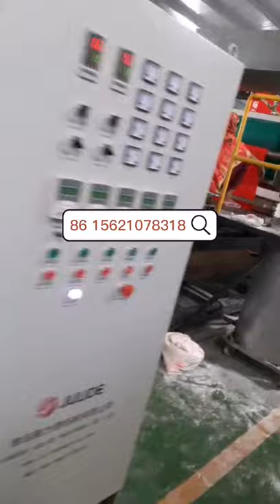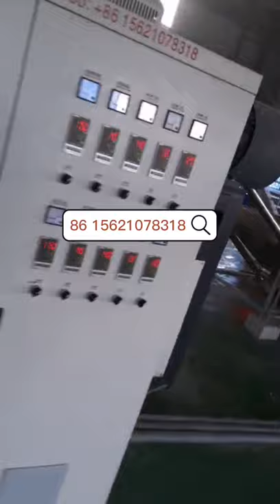PVC coil door mat machines made by Julide Machinery